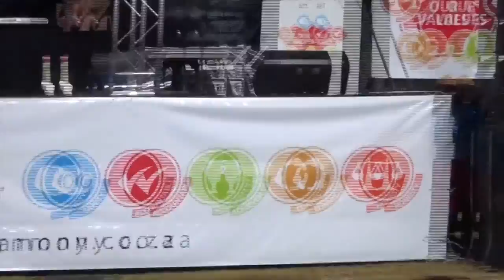Harmony Gold Mine.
2 million Fatality Free Shift